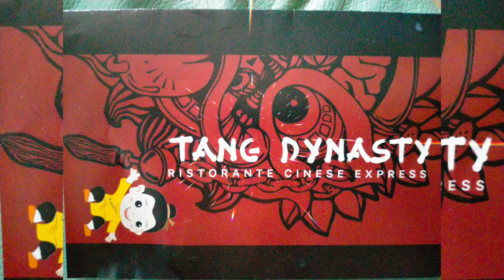TANG DYNASTY || Chinese Restaurant